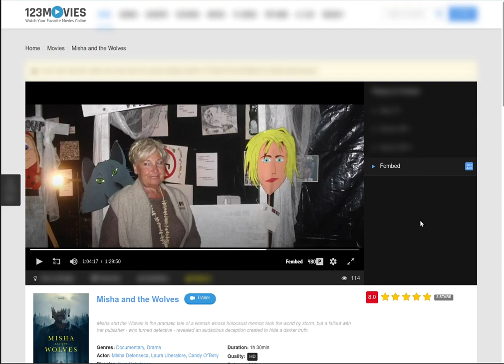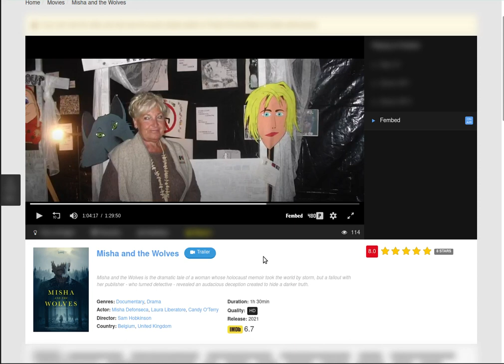A Lie That Was Believed True!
Misha and the Wolves (2021) is the documented Documentary dramatic true  tale of a woman whose holocaust memoir took the world by storm, but a fallout with her publisher - who turned detective - revealed an audacious deception created to hide a darker truth.
Misha and the Wolves :
This story then proves the Atheists wrong, when saying the bible is the biggest hoax ever...
As this story told was!